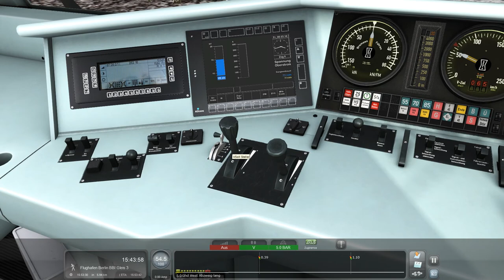Train Simulator Classics | IC 2342 | " Cewe Fotobuch " | Im Sandwich zum Flughafen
Als kleine Einstimmung auf meine kommende Berlin Tour..ein kleines kurzweiliges Szenario im Berliner Raum..Ich wünsche euchg viel Spass beim Ansehen.